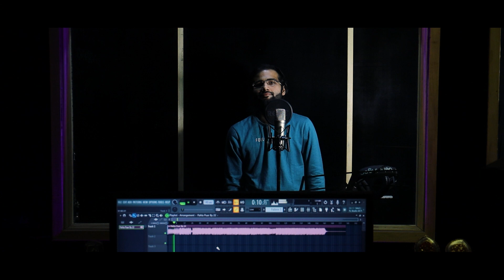Pehla Pyaar // Rajat Arora // THE_RAJAT ARORA_MUSIC // First Love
It's always hard to forget your first love !
Presenting "Pehla Pyaar" - A brand new romantic single by Rajat Arora.

Song Credits-
Song: Pehla Pyaar
Sung & Composed by: Rajat Arora
Lyrics & Video: "THE_RAJAT ARORA_MUSIC".